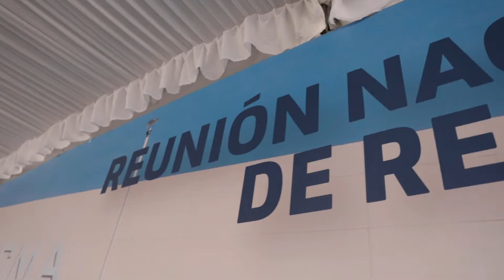Reunión Nacional de Rectores del Sistema de Universidades Tecnológicas y Politécnicas